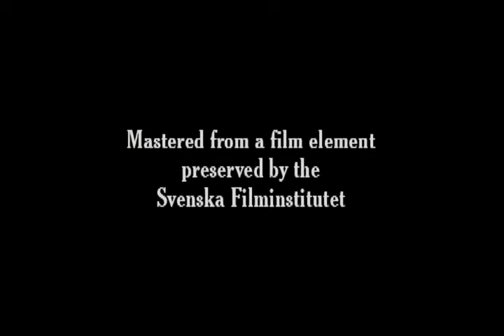Chapellerie et charcuterie mécanique 1900 - Silent Short Film - Alice Guy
Chapellerie et charcuterie mécanique 1900 Automated Hat-Maker and Sausage-Grinder - Silent Short Film - Alice Guy